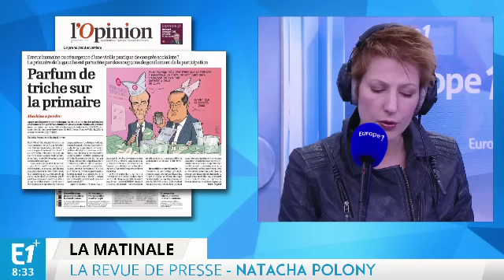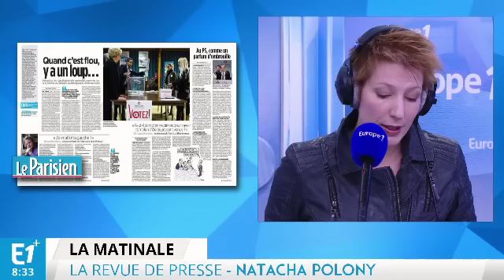Primaire PS : fantômes aux urnes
La presse quotidienne revient ce mardi sur les irrégularités qui ont entaché le premier tour de la primaire de la gauche.